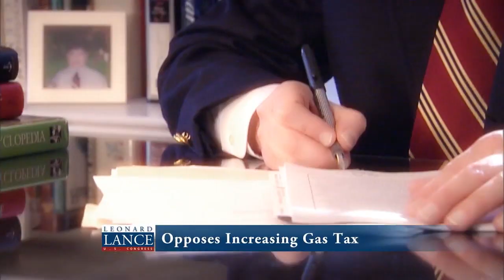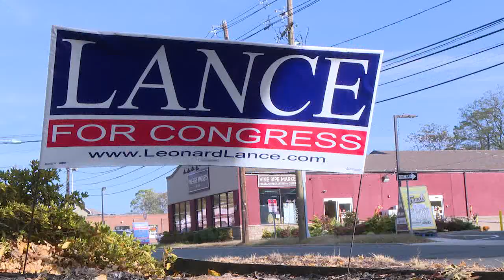Jersey Matters - Leonard Lance and Tom Malinowski Race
Correspondent Kimberly Kravitz reports on the race between Leonard Lance and Tom Malinowski